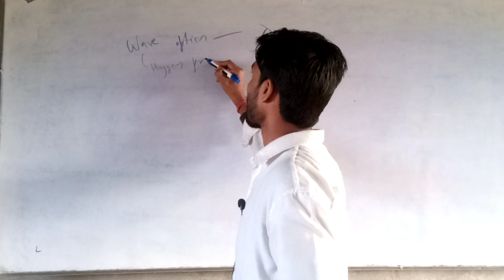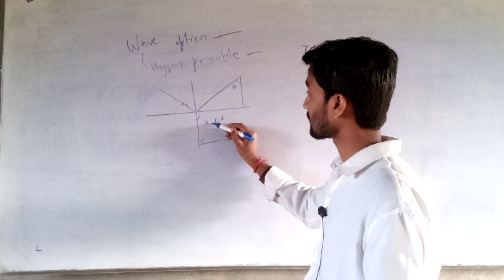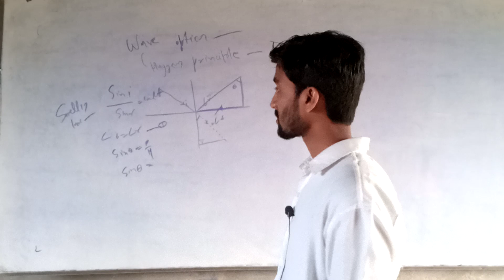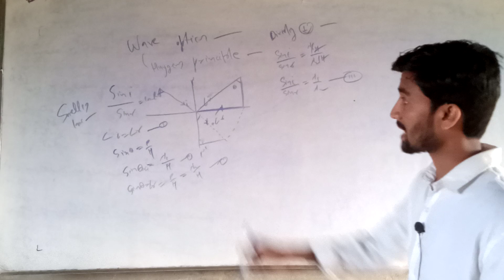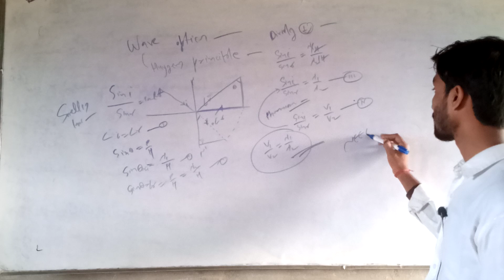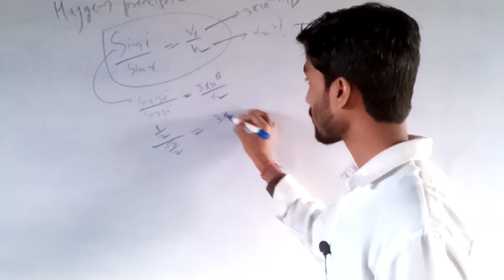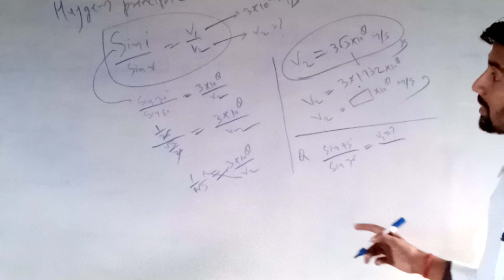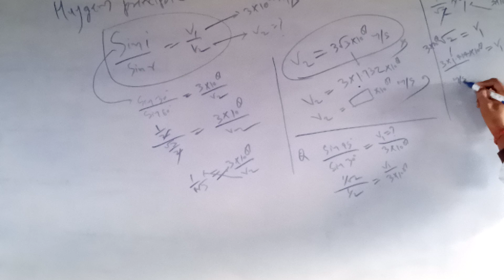Class 12th Physics NEET Classes (2)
Physics -
Live classes/video lecture/test series/Lecture wise notes/topic wise/DPS & Much more on Mindedexpert (ME) app.

visit mindedexpert

the study of matter, energy and their interactions - is an international enterprise, which plays a key role in the future progress of humankind. The support of physics education and research in all countries is important because:

Physics is an exciting intellectual adventure that inspires young people and expands the frontiers of our knowledge about Nature.

Physics generates fundamental knowledge needed for the future technological advances that will continue to drive the economic engines of the world.

Physics contributes to the technological infrastructure and provides trained personnel needed to take advantage of scientific advances and discoveries.

Physics is an important element in the education of chemists, engineers and computer scientists, as well as practitioners of the other physical and biomedical sciences.

Physics extends and enhances our understanding of other disciplines, such as the earth, agricultural, chemical, biological, and environmental sciences, plus astrophysics and cosmology - subjects of substantial importance to all peoples of the world.

Physics improves our quality of life by providing the basic understanding necessary for developing new instrumentation and techniques for medical applications, such as computer tomography, magnetic resonance imaging, positron emission tomography, ultrasonic imaging, and laser surgery.

In summary, for all these reasons, physics is an essential part of the educational system and of an advanced society. We therefore urge all governments to seek advice from physicists and other scientists on matters of science policy, and to be supportive of the science of Physics. This support can take many forms such as:

National programs to improve physics teaching at all levels of the educational system.

Building and maintaining strong departments in universities (and other academic institutions) with opportunities for grants to support research.

Scholarships and fellowships for both undergraduate and graduate students studying physics.

Adequate funding for national laboratories and the formation of new ones as appropriate.

Funding and facilitating international activities and collaborations.